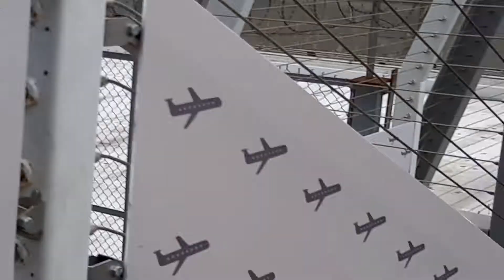台北桃園國際機場觀景台12:26分拍攝一架中華航空B747空中女王客機滑行到停機坪停機，一架韓亞航空B747空中女王客機在停機坪停機，一架酷航滑行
108/12/19台北桃園國際機場觀景台12:26分拍攝一架中華航空B747空中女王客機滑行到停機坪停機，一架韓亞航空B747空中女王客機在停機坪停機，一架酷航滑行，一架國泰航空滑行